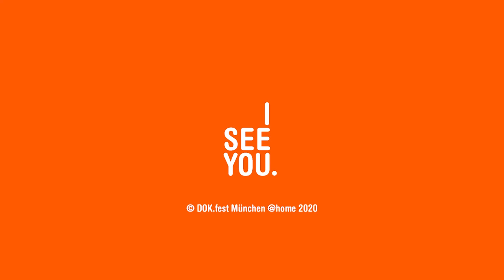KOSHER BEACH | Film Talk with Karin Keiner | 2020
KOSHER BEACH

Guest: Karin Keiner (Director)
Moderation: Julia Teichmann

The Q&A is held in English. / Das Filmgespräch findet auf Englisch statt.